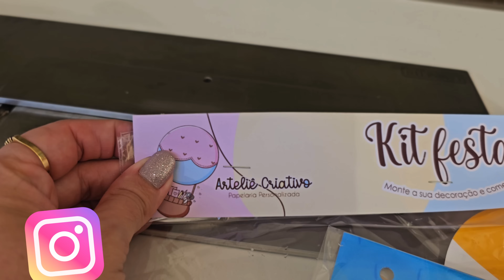ANIVERSÁRIO CASEIRO DA DUDA ! 2023 !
Vem conferir esse festival de maluquice !